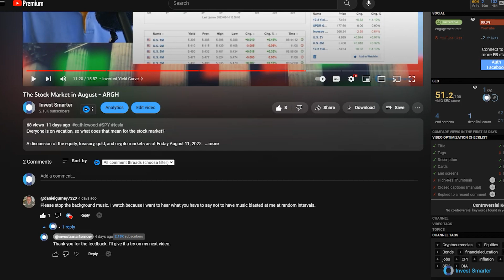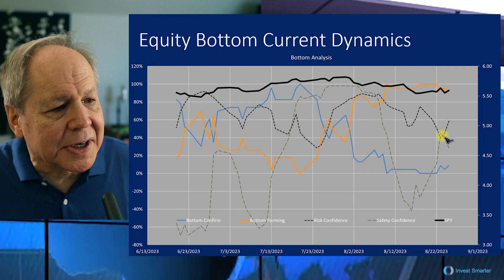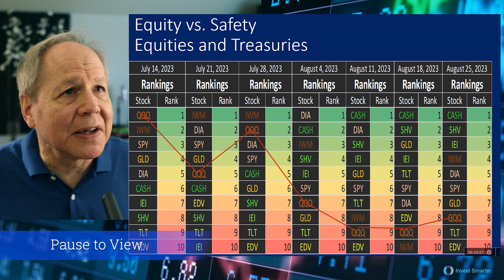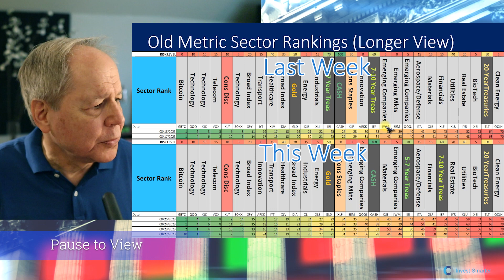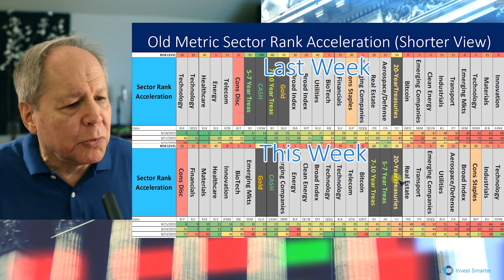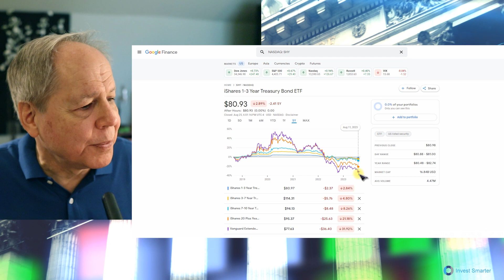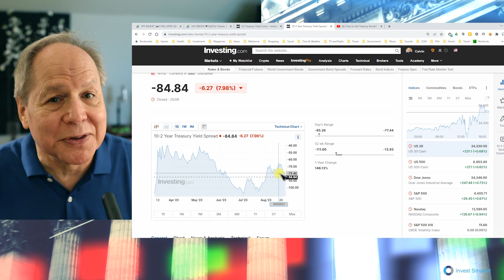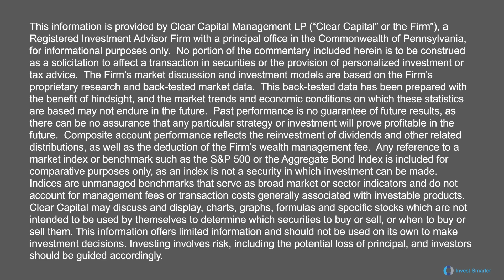Stock Market - This Video Will Bore You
Is this stock market finally turning around?

A discussion of the equity, treasury, gold, and crypto markets as of Friday August  25, 2023.

Investors need to take the long view when it comes to investing in stocks, the stock market, and bonds. We see potential opportunity going forward.

00:00 Promising week for equities and long bonds
00:10 Shout out to my subscriber Daniel Gurney
01:00 Market performance over week, month, and Year-To-Date
02:20 Bottom Dynamics
03:25 Risk vs. Opportunity Metrics
05:45 Equity vs. Safety Rankings
07:50 Buying and Selling Pressure DIA, SPY, QQQ, IWM, ARKK
08:50 Sector Rankings
11:05 Sector Rank Acceleration
13:40 Treasuries over the past week, month and YTD
14:00 Shout out to Prana Wealth's video on Treasuries (link in comments)
15:35 Buying and Selling Pressure SHY, IEI, IEF, TLT
16:45 Inverted Yield Curve
18:50 Buying and Selling Pressure Gold (GLD)
19:45 Buying and Selling Pressure Bitcoin (GBTC) and Crypto
20:25 Where to from here?
21:14 Disclaimer with entertaining video and music